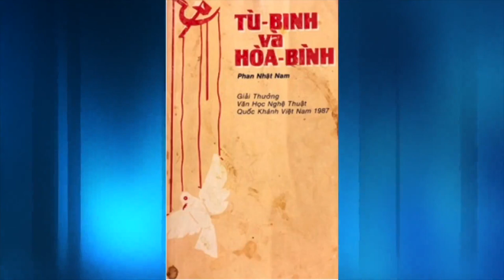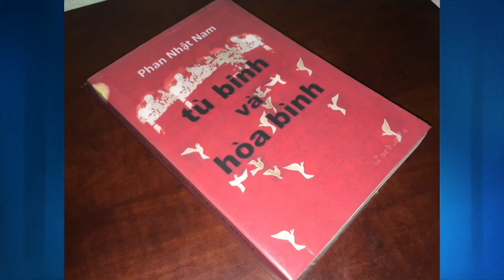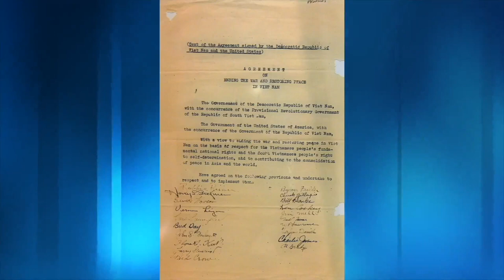Phỏng vấn Nhà văn Phan Nhật Nam P31 & P32